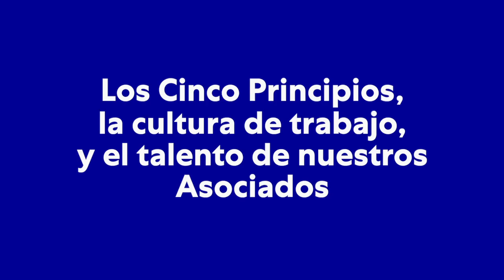Mars México, Una Súper Empresa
Los Cinco Principios, la cultura de trabajo y el talento de nuestros Asociados hacen que Mars sea una Súper Empresa para trabajar, crecer y permanecer.